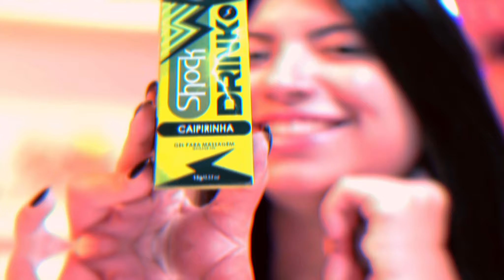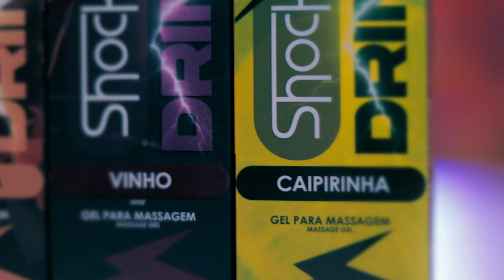Vibrador Liquido - Shock G Drink ISSO É INCRIVEL! | Miess Moda Intima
Conheça o Shock G Drink, um gel excitante da La Pimienta, que vai elevar e apimentar sua relação. Vem com a gente!

✨ Conheça mais do nosso Mundo ✨
                  Miess.com.br